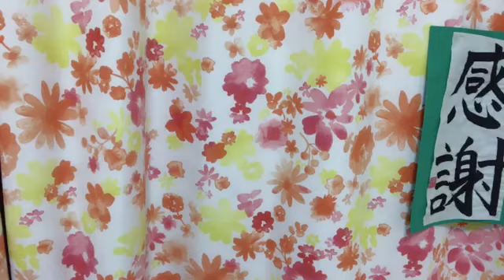SHOWROOM 瀧脇 笙古（=LOVE） 2024年02月22日06時59分22秒